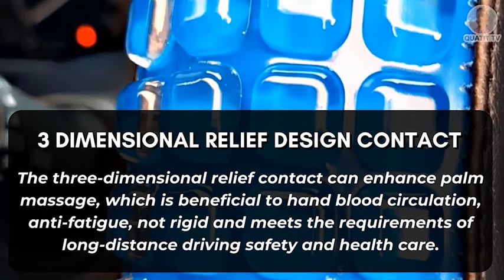OTTER STEERING WHEEL COVER!!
*New Fashionable & Trendy Design
*Highly Quality Silicon Gel Material
-Flexible
-Soft
-Durable
*Comfortable Grip
-Anti Slip
-Soft Feel
-Smooth in Human Skin
*Less Heat Absorbent

The  3 Dimensional Relief Design contact
-Can enhance palm massage w/c is beneficial to hand blood circulation.
-Good for the health.